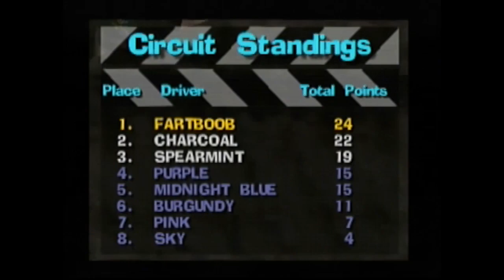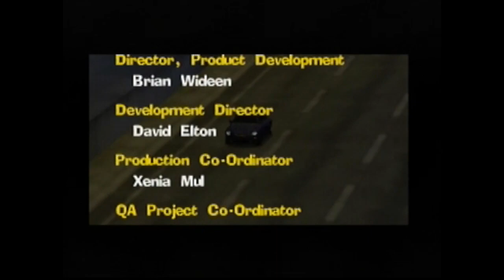Beetle Adventure Racing (LP Part 3) - Hot Laaaaaava PTOOIE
New race tracks means NEW ADVENTURE!